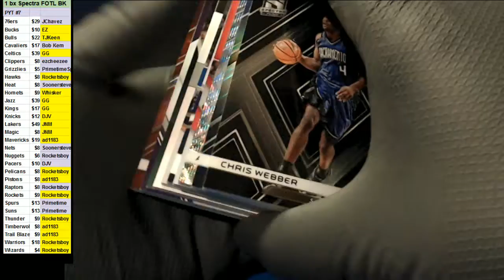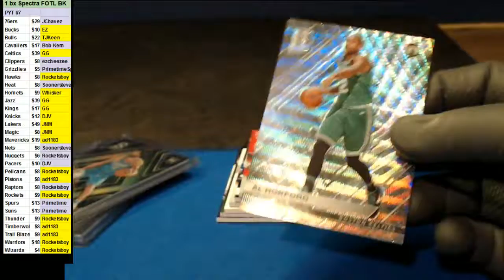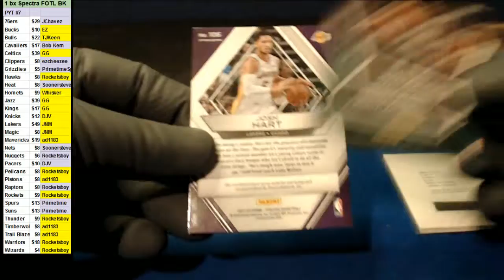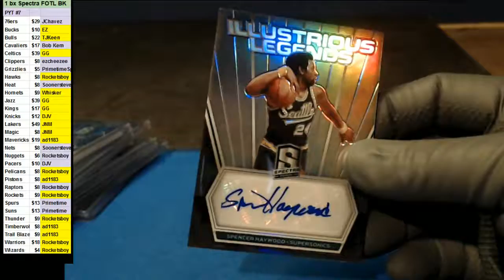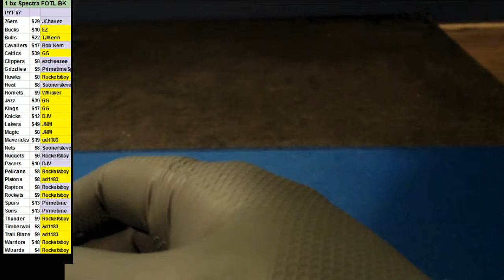08/13/2018 PYT #7 2017-18 Spectra Basketball 1 box